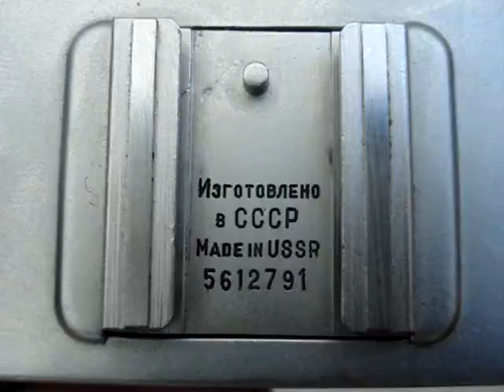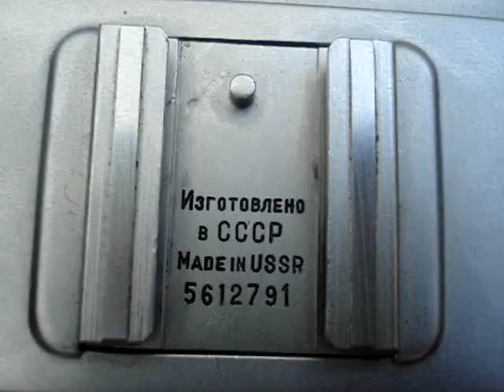Kiev 2A camera 5612791 Ebay ID: yurets.perfect